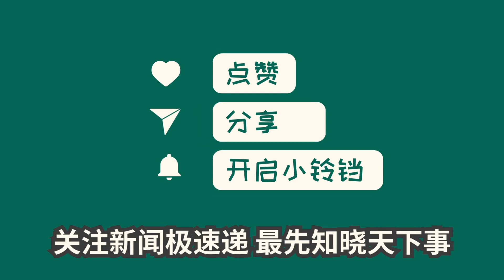中国新闻01月01日14时：上海一女子因孕吐请4天假，公司称以旷工为由将其开除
据报道，上海一位29岁的女职工在孕早期因孕吐请假被单位解除劳动合同。经过法院审理，王国侠法官明确表示保护女职工的合法权益，并判决单位继续履行劳动合同。此案判决生效后，女职工再次将单位告上法庭，要求补发工资。公司最终赔偿女职工12万余元。法官王国侠希望利用大数据平台整理相关劳动纠纷案例，保护女职工权益。目前，对234起案例数据已初步建模，有望帮助相关部门更好地保护女职工的合法权益。